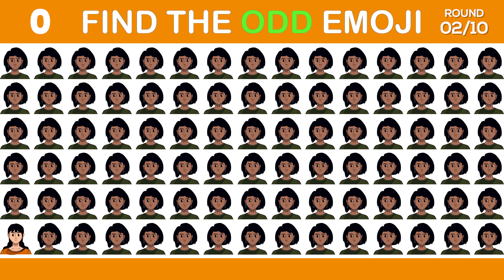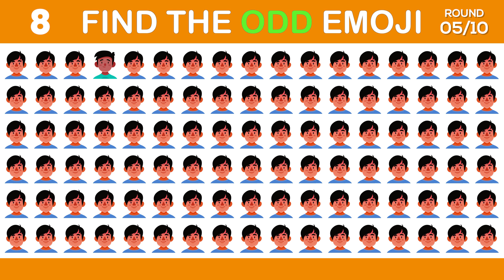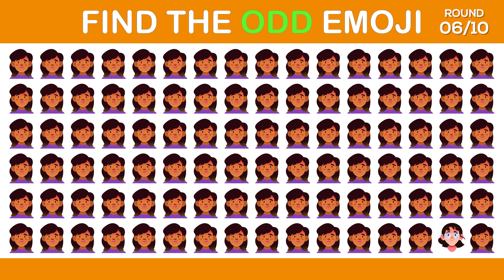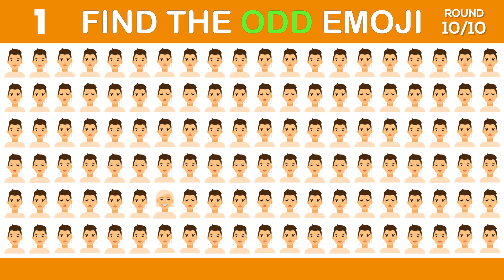Find the ODD One Out | Emoji Quiz | Easy, Medium, Hard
emoji puzzles
emoji puzzle quizzes
emoji game
emoji challenge
eyes challenge